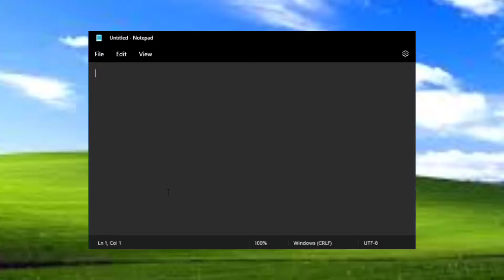How To Get Banned Tutorial In CODM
Grind battle pass and get banned

Toki
IGN : WFK彡Toki.
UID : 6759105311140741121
Clan : WarFreak:)
Server : Garena

Tags(ignore):
obj role, ninja defuse, how to win, search and destroy gameplay, ventz tv , ice codm